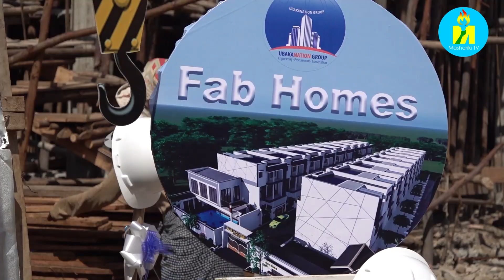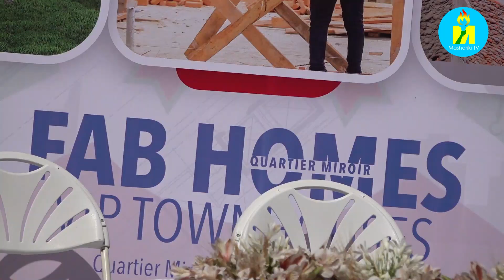Inzu 18 nizo ziriko zirubakwa mu buryo bwa kijambere mu mugambi "Fab Homes" na Fablice Manirakiza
Umugambi "FAB HOMES" ni umugambi uriko urubaka amazu ya kijambere yitwa "Maison de ville" muri quartier Miroir yo mu gisagara ca Bujumbura. Manirakiza Dieudonné Fablice yatanguje uwo mugambi amenyeshako uzofasha abantu benshi cane cane abarundi baba hanze Diaspora hamwe n'ama Banki ashaka gukorana n'uwo mugambi.